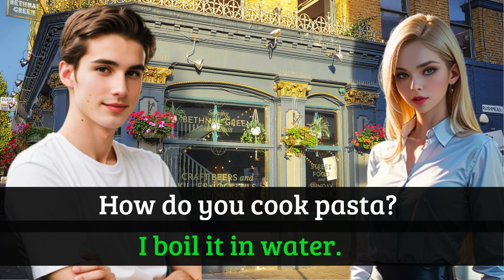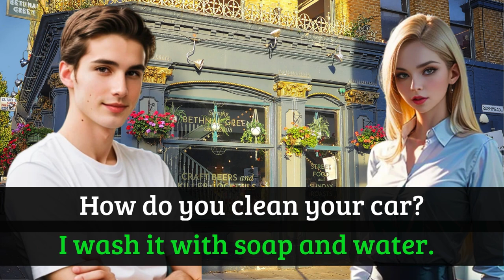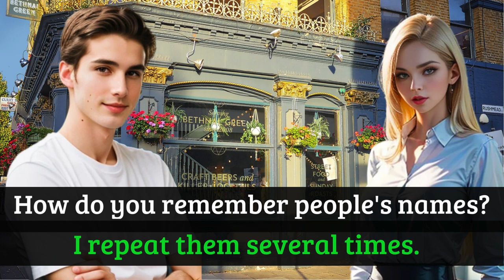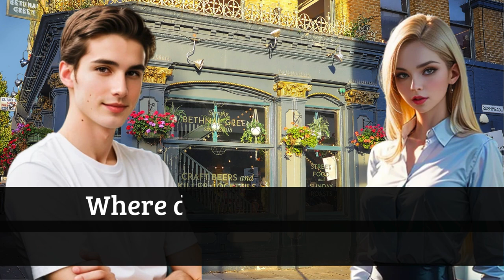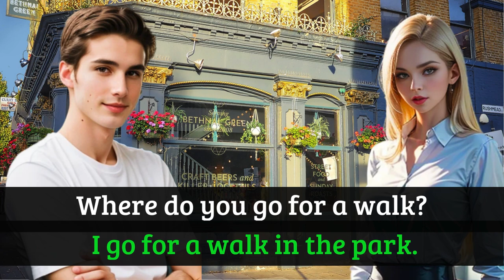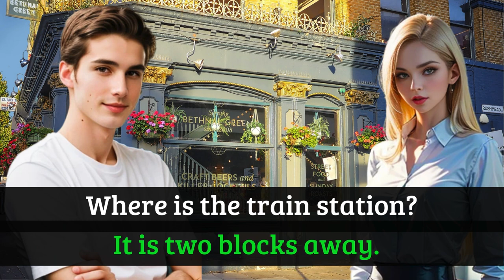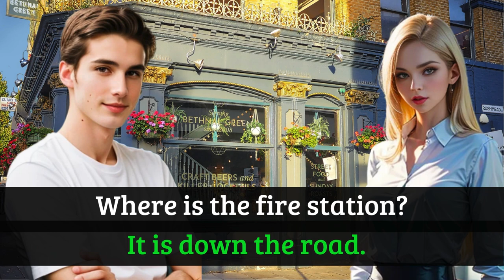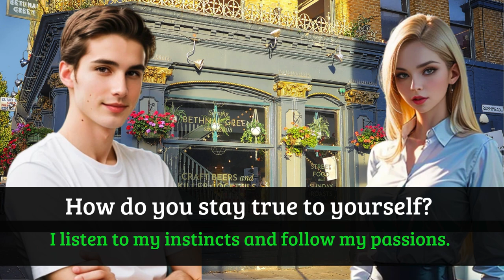Improve English Speaking Skills Everyday English Conversation Practice | Question and Answer...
Boost your English speaking skills with our daily conversation practice video! In this session, you'll engage in real-life question and answer exercises designed to improve your fluency, vocabulary, and confidence. Perfect for beginners and intermediate learners looking to enhance their everyday English communication. Practice along and start speaking like a pro!